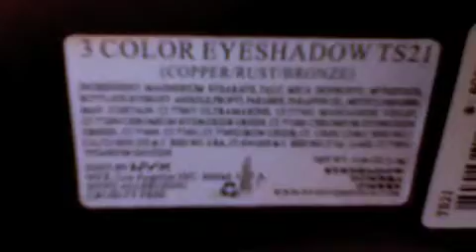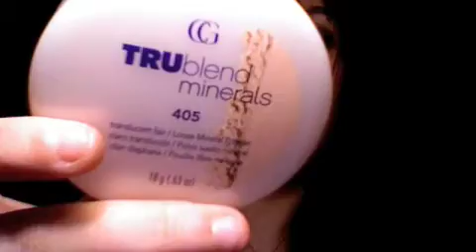HAUL 11/28/08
HELLO sexy youtubers!! Thought I was due for another haul video so here it is!